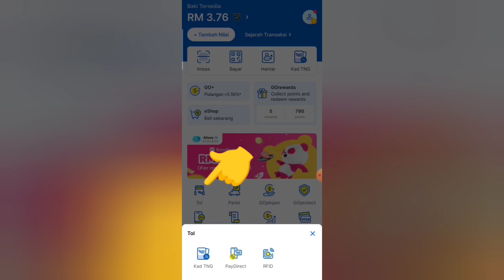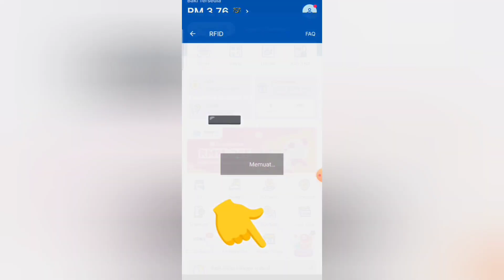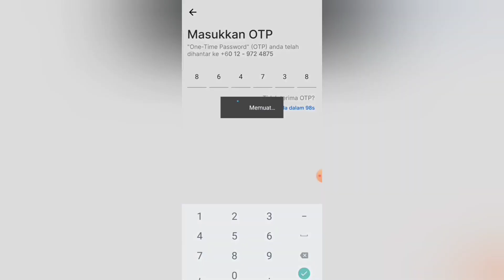Cara Aktifkan RFID & Cara Pasang RFID TnG eWallet